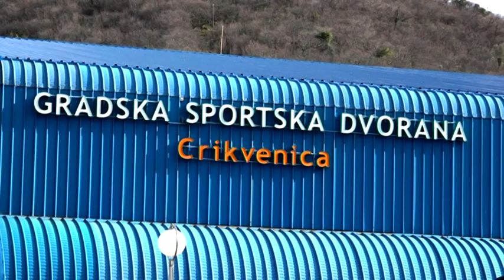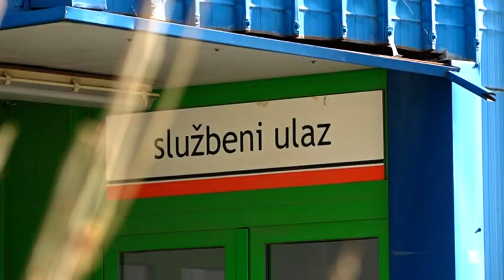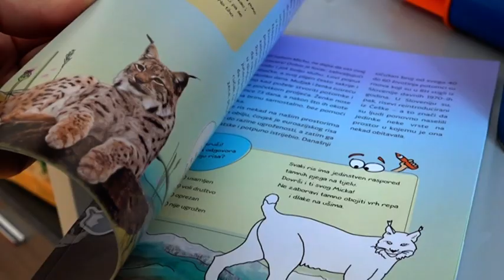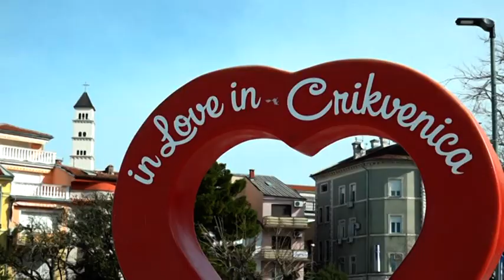Naša Crikvenica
Grad Crikvenica i ove godine sufinancira 62 udruge koje djeluju na području grada s iznosom od preko 4,2 milijuna kuna.